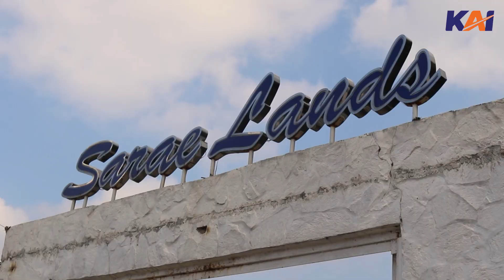(Batch 1) Pembinaan dan Evaluasi Kinerja Unit Pengamanan PT KAI Daop 3 Cirebon Tahun 2024